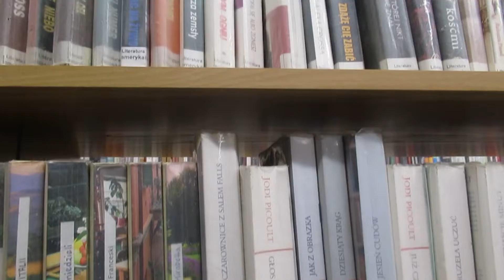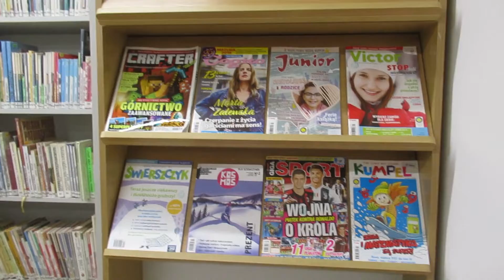Wyremontowana Biblioteka na Zatrasiu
Zostaw suba!!!

Inwestycja w Warszawie
Inwestycja
Budowa
Construction